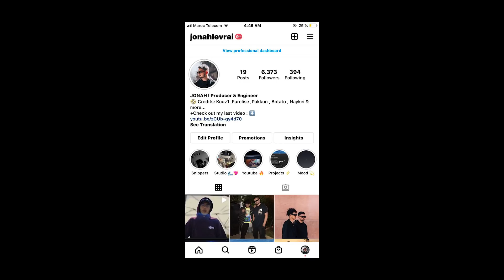😂! كواليس : صاوبنا طراك معا نيزار و هشام الملولي